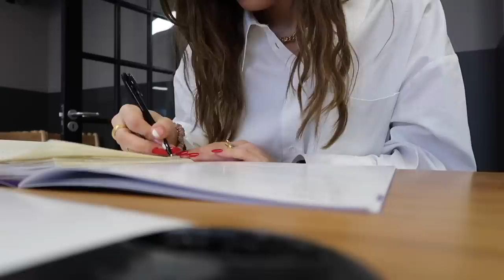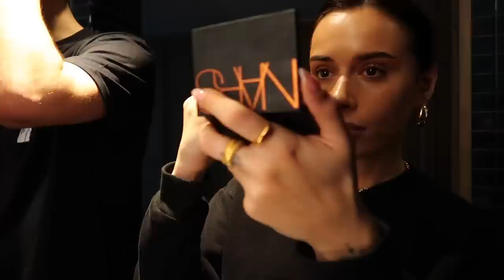GOING BACK TO SCHOOL + ZARA HOME HAUL | Suzie Bonaldi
GOING BACK TO SCHOOL + ZARA HOME HAUL

dressing gown

cat eye sunnies

ysl bag
ysl dupe

long sleeve cream t-shirt
long sleeve grey t-shirt
long sleeve black t-shirt

faux leather trousers

leather tote bag - old from mango

(similar) sock boots

zara coat:

white shirt

gold chain

old monica vinader rings - shop similar

zip up hoodie

zara shacket - old

gym top

✨ beauty ✨
under eye concealer
givenchy concealer
cream contour
cream blush
lip liner 1
lip liner 2
powder bronzer
concealer brush

cleansing balm

TGB red polish:

matte liquid lip (all yours - out of stock)

**cream blush

**matte lip crayon

**shimmering body oil

✨ hair ✨

hair mask
waving wand
gel spray

✨  home ✨

wine glasses

S mug

loewe candle

**beauty pie candle

tangle teezer

teeth whitening stripes